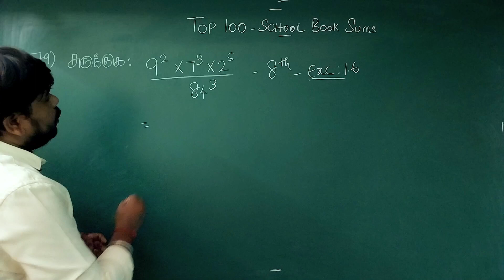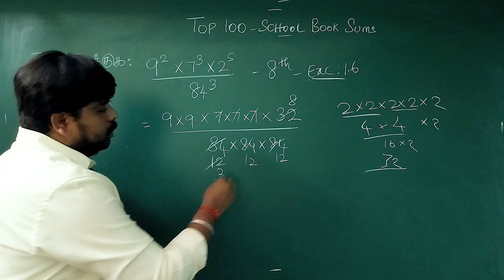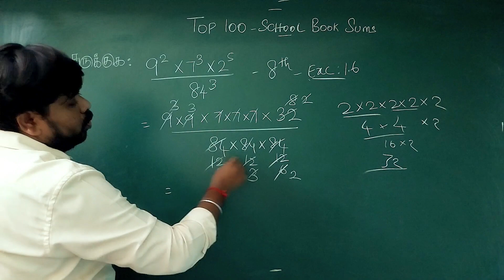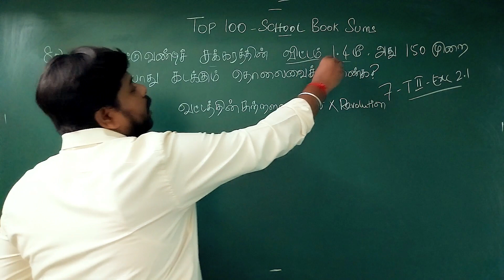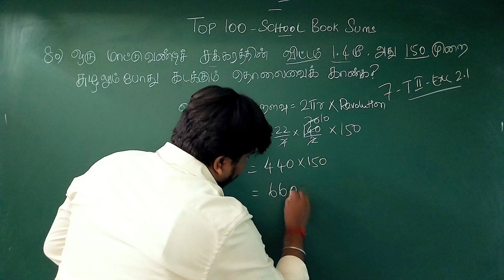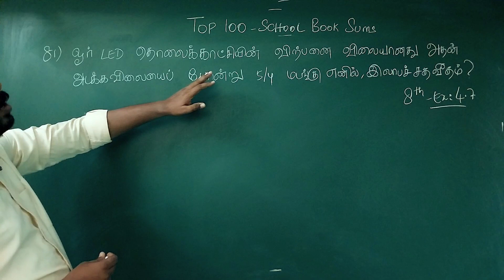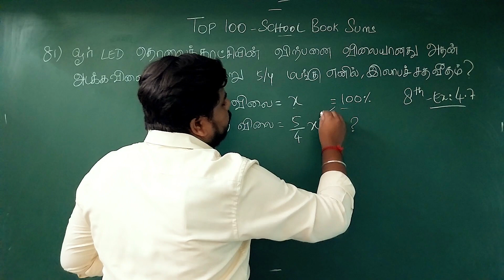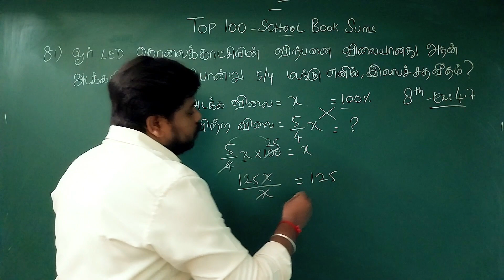🔥SCHOOL BOOK SUMS SERIES (Sum- 79 to 81) ✅TOP 100 SUMS ✅ VERY VERY IMPORTANT TNPSC EXAM SUMS ✅UTM🏆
100 IMPORTANT SUMS - 15 TOPICS - SCHOOL BOOK SUMS ONLY - உங்களுடைய REVISIONக்கு ரொம்பவே USEFULLA இருக்கும்

SCHOOL BOOK SUMS - IMPORTANT 100 QUESTIONS playlist Link